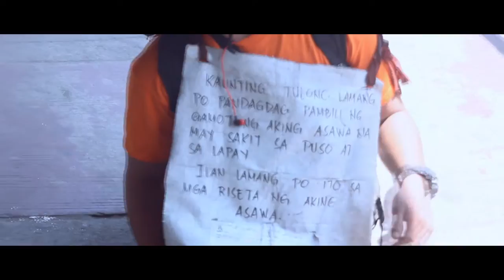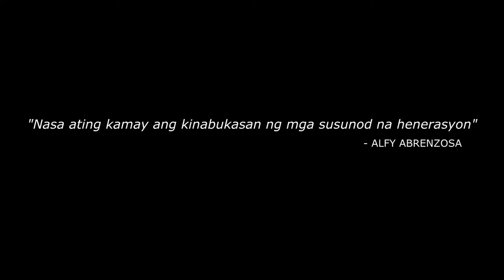KILOS PINAS - ALFY ABRENZOSA ( MUSIC VIDEO )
Here's the Music Video of my original song, "KILOS PINAS". God Bless PHILIPPINES!
Nawa'y marinig ito ng karamihan sa ating mga kababayan.
Umpisahan na natin ang pagbabago! :)

DUTERTE GRACE POE BINAY MAR ROXAS MIRRIAM DEFFENSOR SANTIAGO
BBM ROBREDO VICE PRESIDENT RESULTS COMELEC

ELECTION 2016

KILOS PINAS -ALFY ABRENZOSA (ORIGINAL)

PILIPINO GUMISING KA
PILIPINO UMAHON KA
PILIPINO KUMILOS NA
PILIPINAS!

MADILIM ANG PALIGID
KAILAN KAYA SISIKAT ANG ARAW SA SILANGAN
ANG AKING BANSANG PERLAS NG SILANGANAN
HUWAG KANG MATULOG
HUWAG KANG MATULOG

PILIPINO GUMISING KA
PILIPINO UMAHON KA
PILIPINO KUMILOS NA
PILIPINAS

HUWAG KANG MAGPAPATALO SA KAHIRAPAN
DI DAPAT NA SUMUKO
DAHIL DI PA TAPOS ANG LABAN
TALIKURAN ANG MASAMANG ALAALA
NG PANAGINIP
TAGUMPAY ANG NAGHIHINTAY NA INAASAM

PILIPINO GUMISING KA
PILIPINO UMAHON KA
PILIPINO KUMILOS NA
PILIPINAS MABUHAY!

TAYO MISMO MAGKAISA MAGTULUNGAN
PARA SA KINABUKASAN
KUNG 'DI NGAYON
KAILAN PA
KUNG 'DI NGAYON
KAILAN PA
KUNG 'DI NGAYON
KAILAN PA

PILIPINO GUMISING KA
PILIPINO UMAHON KA
PILIPINO KUMILOS NA
PILIPINAS MABUHAY!

MABUHAY
MABUHAY
MABUHAY